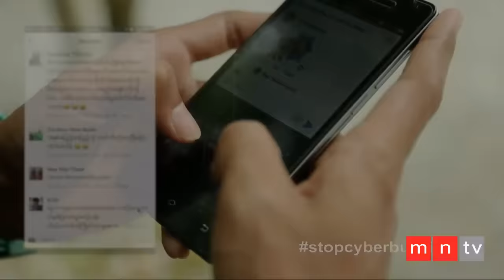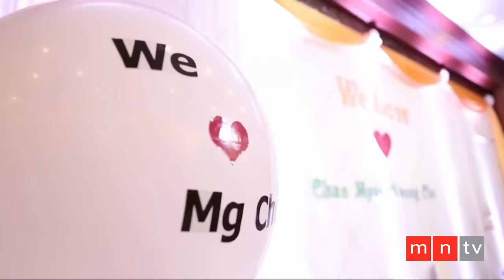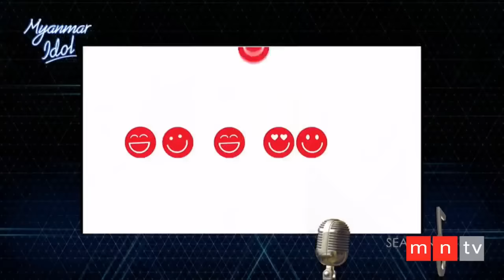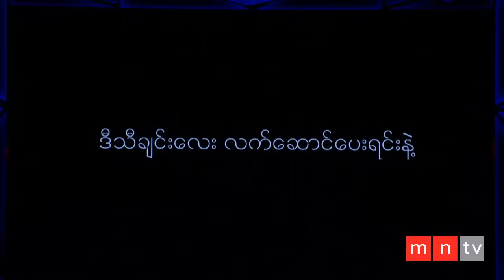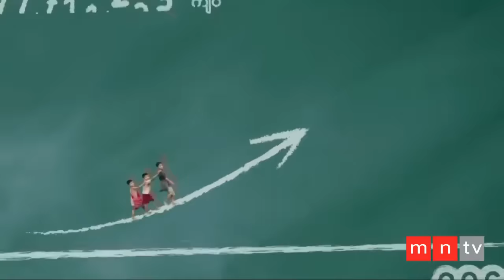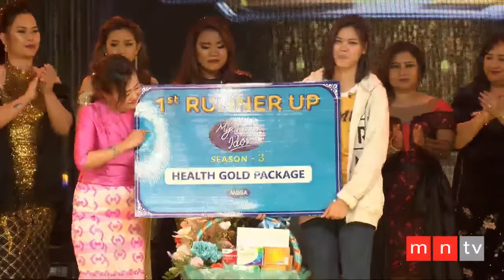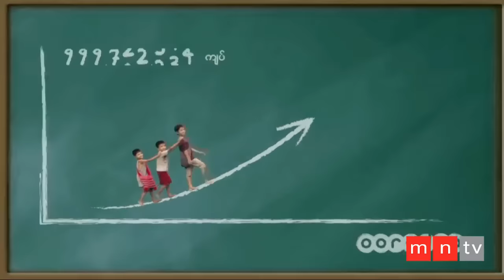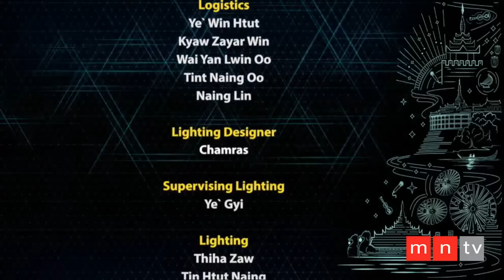Myanmar Idol Season-3 Grand Final Live Streaming....